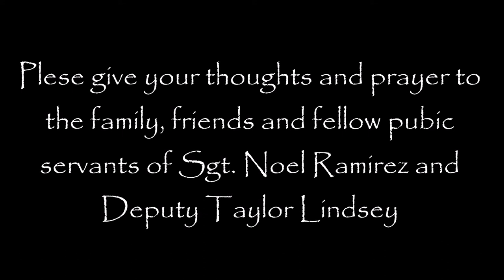Thoughts and Prayers for Two Fallen Heroes - From the Bring Your Own Grief Network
For my fellow Bring Your Own Grief members. Please join in thoughts and prayers for the two fallen heroes, Ramirez and Lindsay - Brave public servants killed in the line of duty in Gilchrist County, Florida on April 19, 2018.